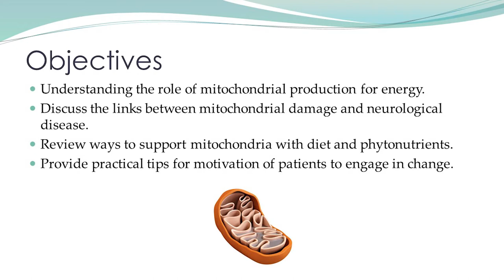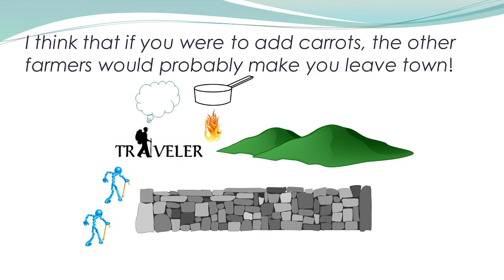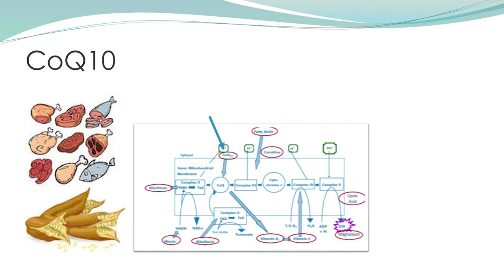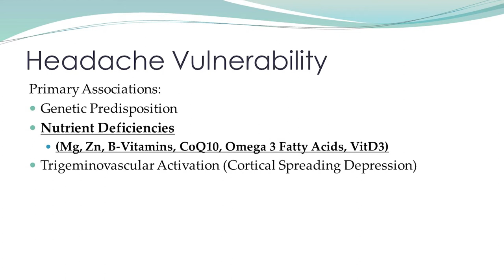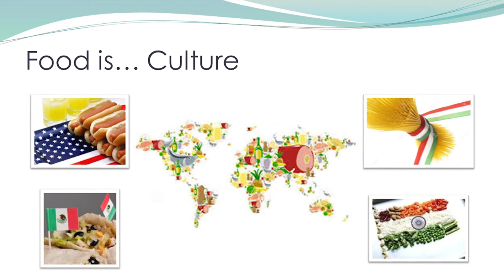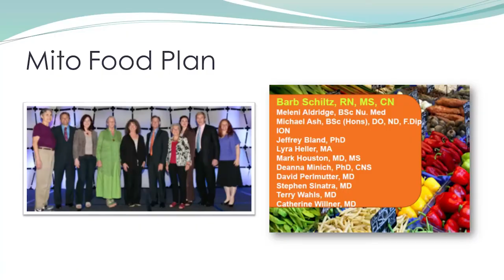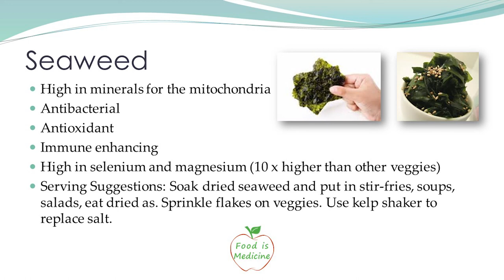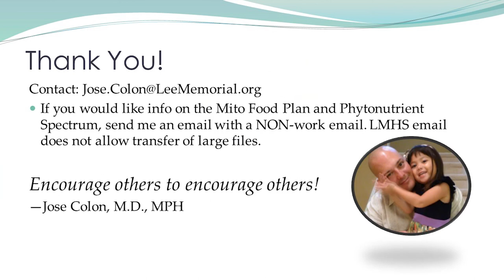Jose Colon M D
Nutritional Effects on Mitochondria and the Brain.

Sleep better... tonight!

Help promote sleep health advocacy!